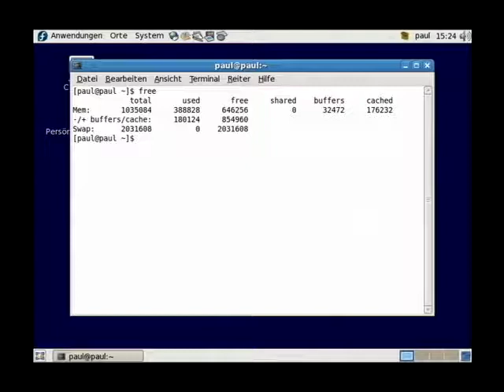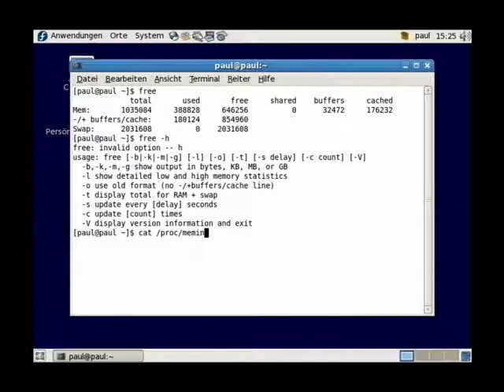Screencast short 044 - free